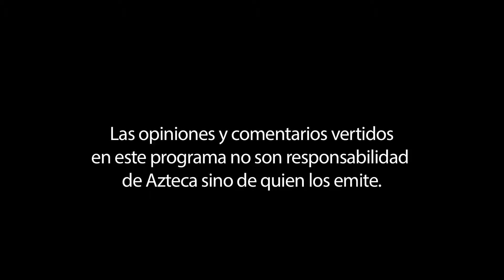Ep122 Tocando Vidas. ¡Bien hecho!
El programa Limpiemos Nuestro México da reconocimiento en un evento de premiación a todos aquellos quienes participaron en su 7ª campaña. Cada vez son más las agrupaciones, empresas, comunidades y sectores del gobierno que se unen a estas jornadas de limpieza y muchas las que ya tienen acciones permanentes de limpieza, reciclaje y concientización ambiental. Esteban Moctezuma, en nombre de todo el Grupo Salinas, da las gracias a los millones de mexicanos que nos unimos para tener un ¡México limpio!